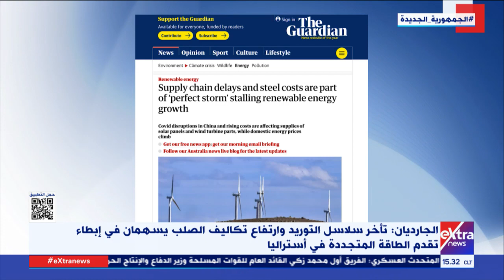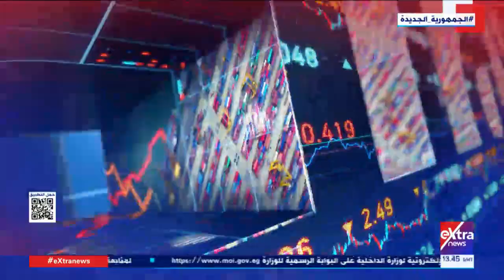غرفة الأخبار| جولة الـ 3 عصرًا الإخبارية - كاملة